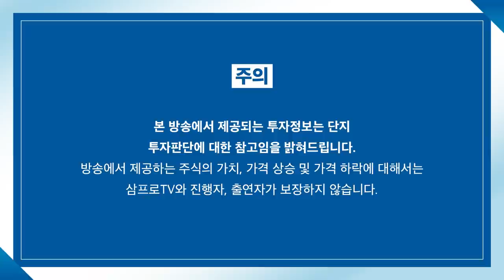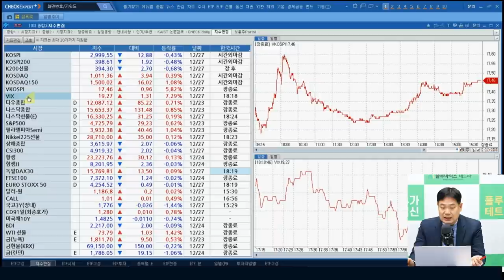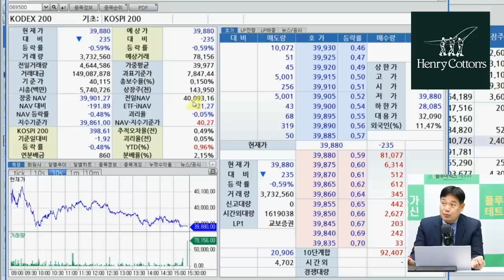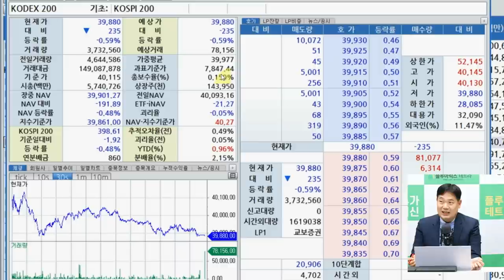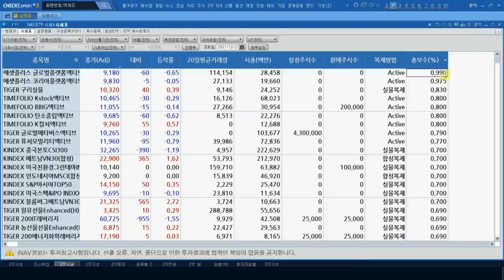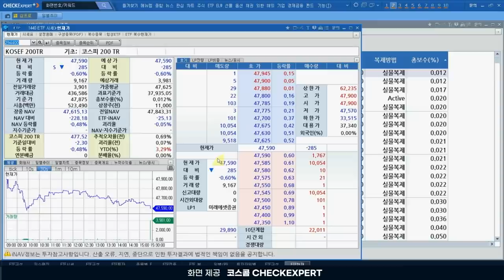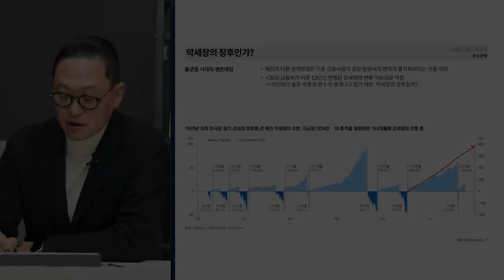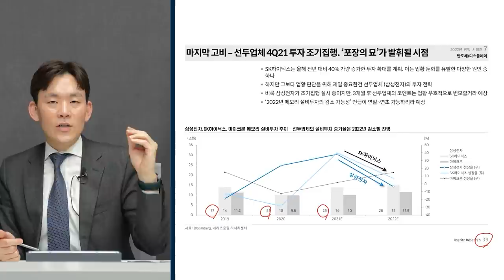[ETF마켓워치] 연말에 꼭 알아야 할 ETF핵심 분배금과 보수 f. 삼성자산운용 최창규 본부장